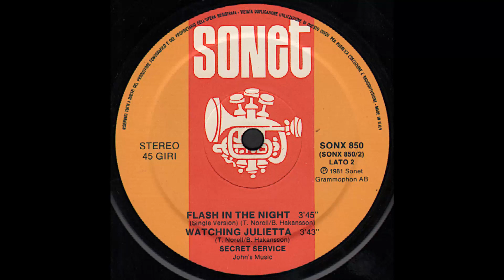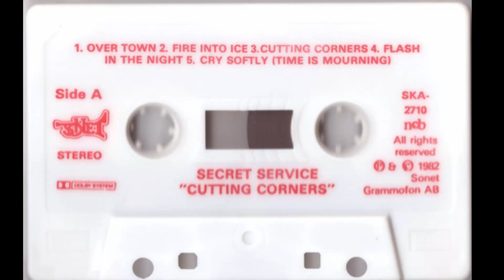Secret Service - Flash in the Night [Extended Version]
Versión extendida de tema publicado por este grupo sueco en su álbum "Cutting Corners en 1982"